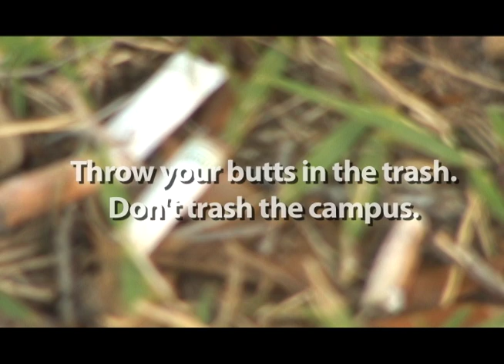Breathe Easy Trash PSA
PSA developed for the Breathe Easy Initiative at Florida State University about the harmful effects of cigarette butts on the environment.